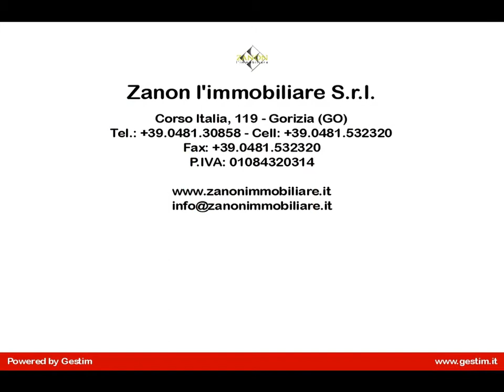Appartamento in Vendita a Gorizia (GO)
Gorizia, centralissimo, proponiamo in vendita appartamento al primo piano così composto:
- ingresso, soggiorno, con terrazza, cucina con veranda, disimpegno, una camera matrimoniale, due camere doppie, due bagni e ripostiglio.
Vano cantina al piano seminterrato.
Soffitta al quinto piano.